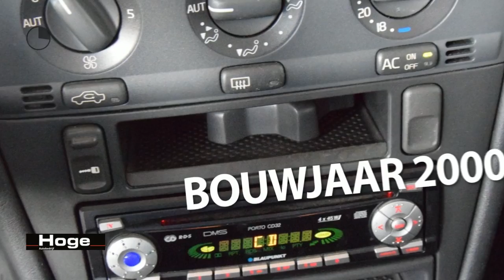Volvo S40 1.8 Europa Airco Cruise Control Lichtmetaal Trekhaak Stoelverwarming Elektrische ramen Nie